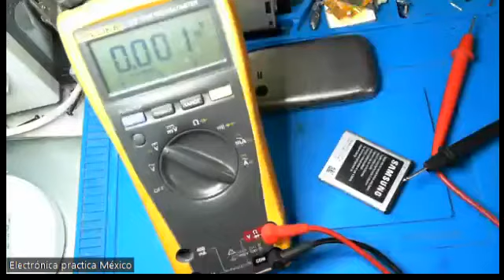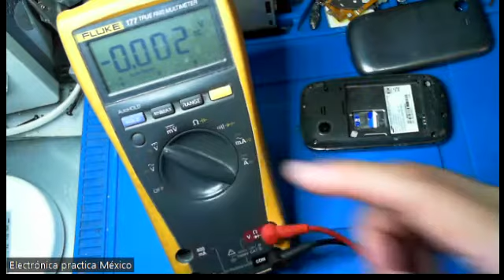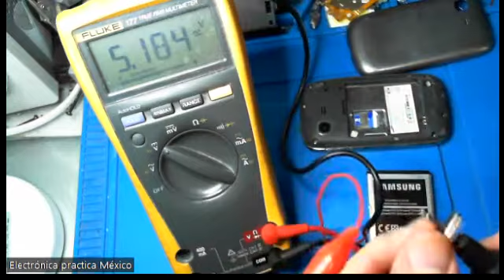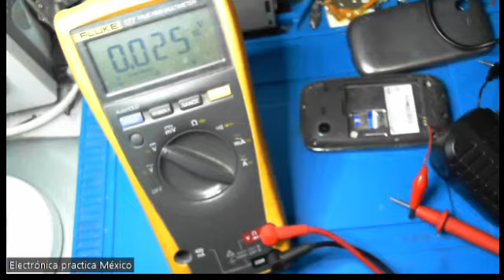REACTIVA LA BATERIA DE UN CELULAR O GADGET DE 3 7 VOLTS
DEMOSTRACIÓN DEL PROCEDIMIENTO PARA REACTIVAR UNA BATERIA DE LITIO,  QUE SE EMPLEA EN TELEFONOS CELULARES Y OTROS GADGETS.